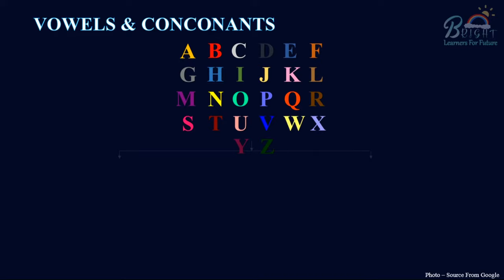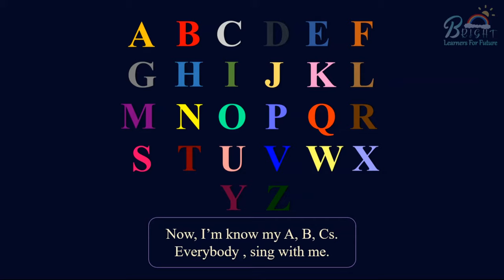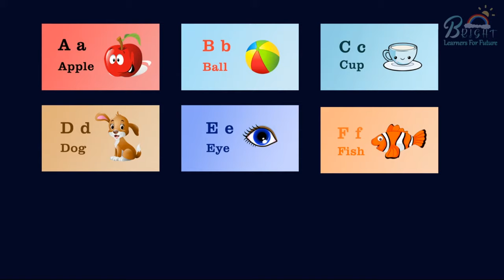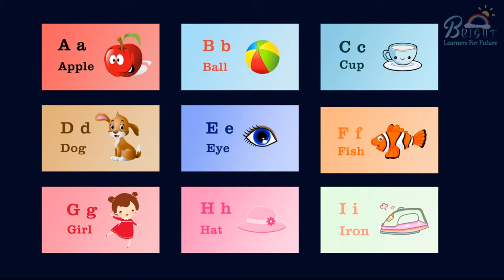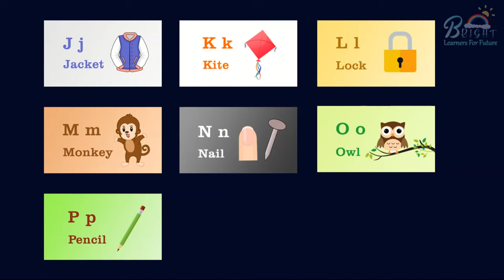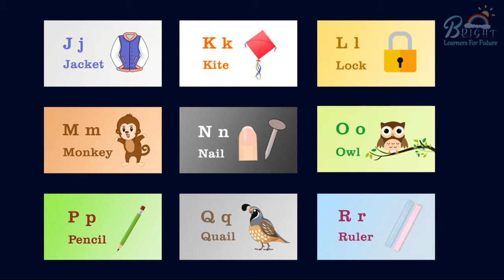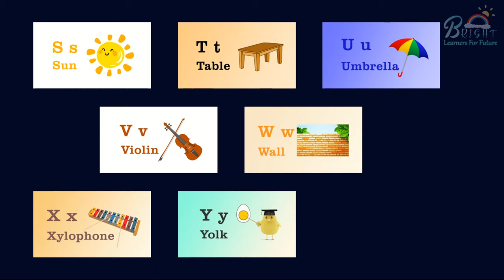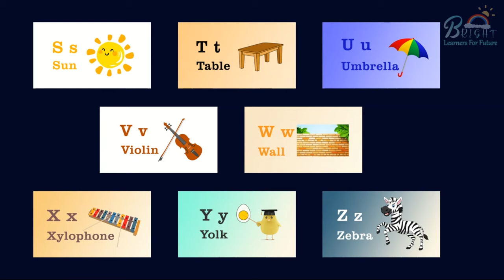ပထမတန်း အင်္ဂလိပ် (သင်ရိုးသစ်) Unit 1 My friend Lecture - 1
ပထမတန်း အင်္ဂလိပ် (သင်ရိုးသစ်)
Unit 1 My friend
Lesson 1,2
Lecture - 1